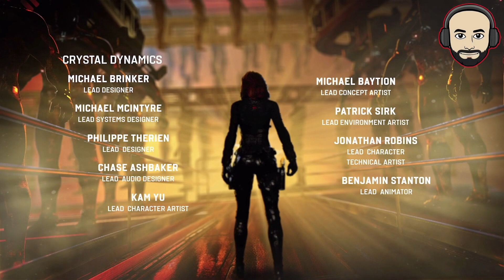MARVEL AVENGERS Gameplay Walkthrough HINDI Chapter 22 - CAPTAIN AMERICA | THOR | HULK | IRON MAN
Gratitude is the most beautiful way to Express all thats in your heart with two simple words
I would like to say thank you to my friends and enemies, together they help in growth so one must be grateful for both.

Watch my recent Upload: link

Notice - Nobody is allowed to use my Trademark name (BigFootNJ)